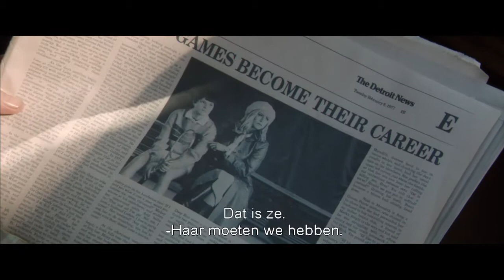Life of Crime Trailer 1 starring Jennifer Aniston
Based on Elmore Leonard’s novel “The Switch,” “Life of Crime” is a dark caper comedy. The wife of a corrupt real estate developer  is kidnapped by two common criminals, who intend to extort him with inside information about his crooked business and off-shore accounts. But the husband decides he’d actually rather not pay the ransom to get back his wife, setting off an unbelievable sequence of double crosses and plot twists that could only come from the mind of Elmore Leonard.

Cast: Jennifer Aniston, Mos Def, Isla Fisher, Will Forte, Mark Boone Junior, Tim Robbins, John Hawkes